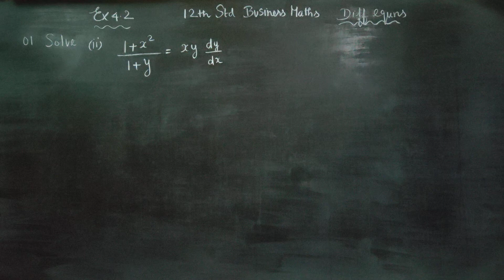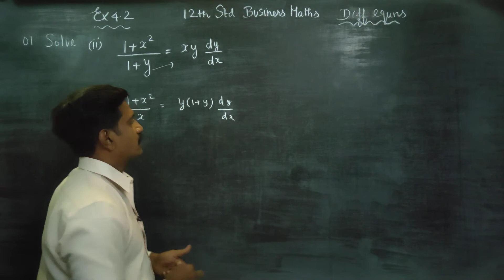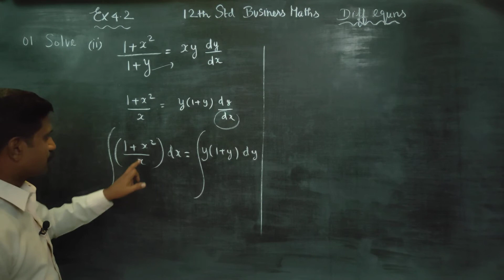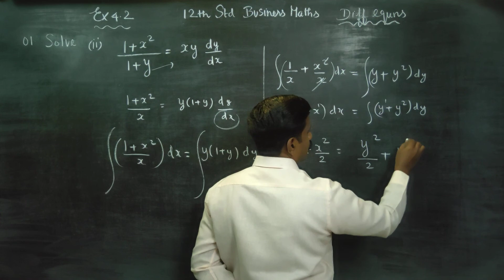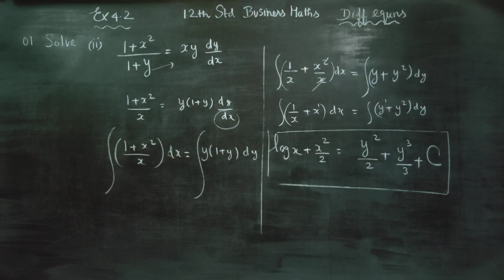12th Std BM Ex.4.2(1)(ii) Solve (1+x^2)/(1+y)= xy( dy/dx)